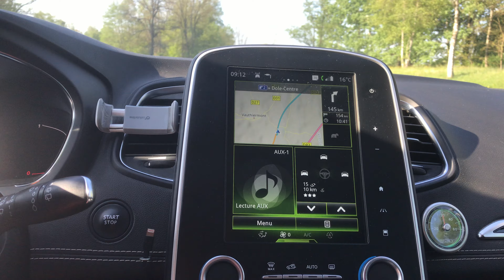Swiss Jazz+ reçu sur la A36 pres de Belfort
Sony XDR P1DBP avec antenne magnétique sur le toit du Scenic et relié au RLink2 qui ne fait pas le DAB car trop vieux !
C’est de la bidouille mais ca fonctionne !